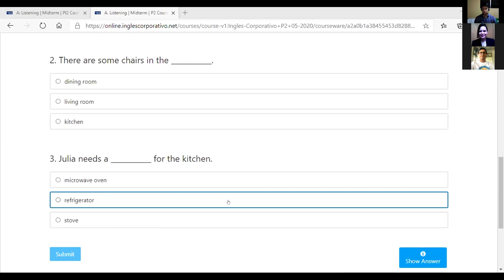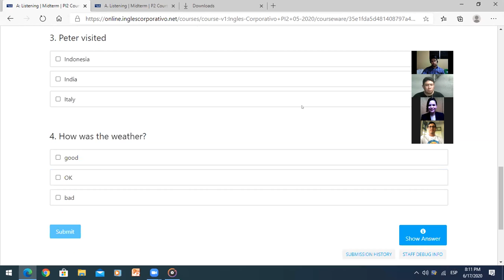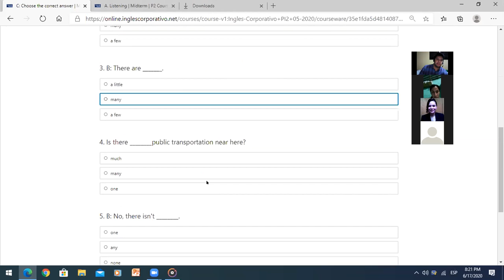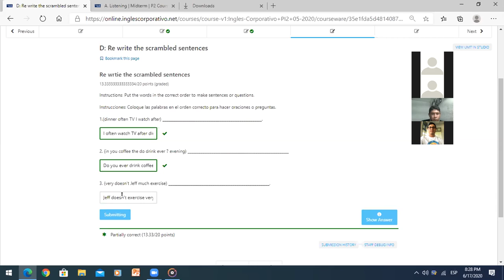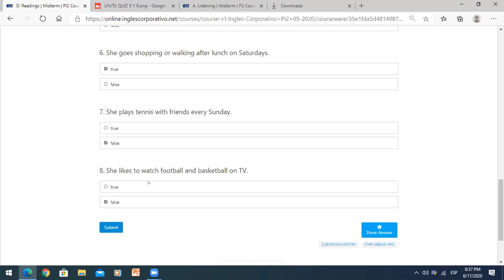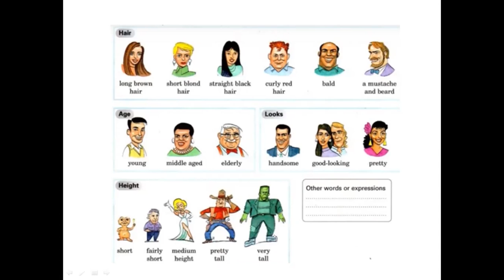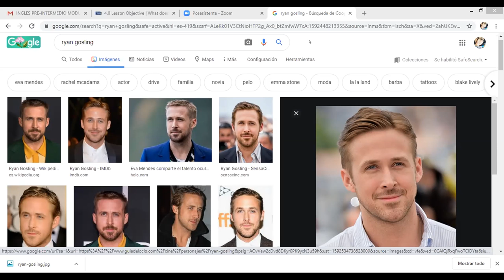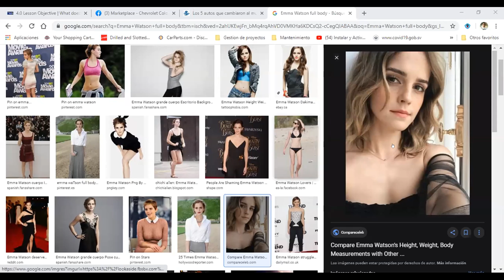Ingles Corporativo- midterm